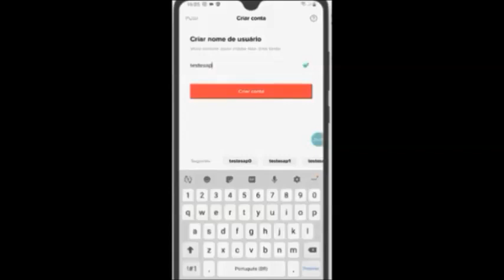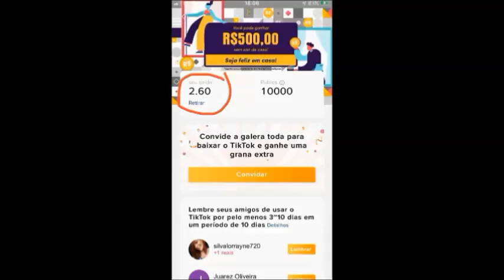COMO CRIAR CONTA NO TIK TOK ! COMO GANHAR DINHEIRO NO TIK TOK COM 30 MINUTOS !!!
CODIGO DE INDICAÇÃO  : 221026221